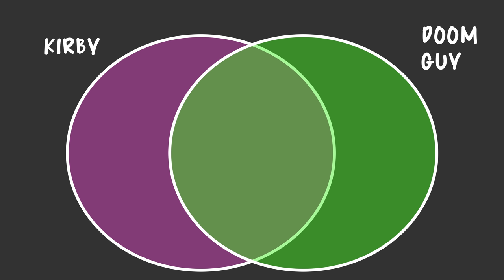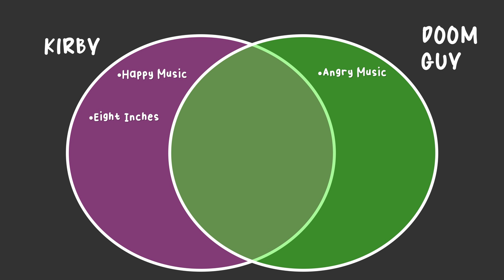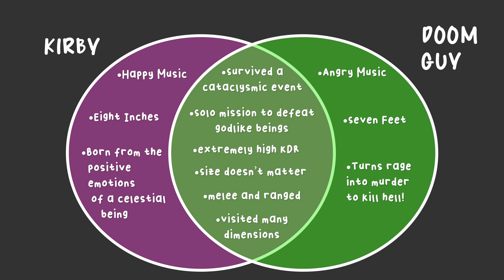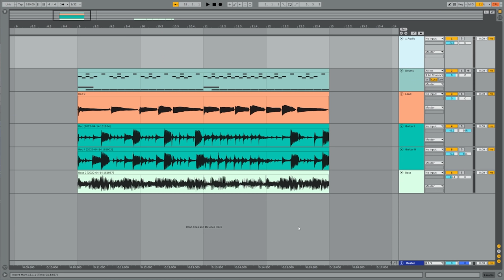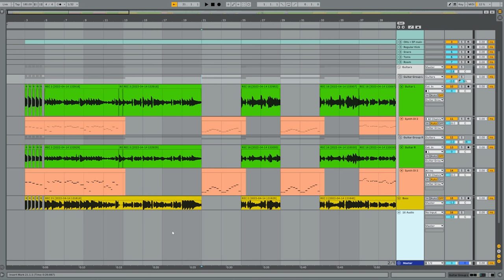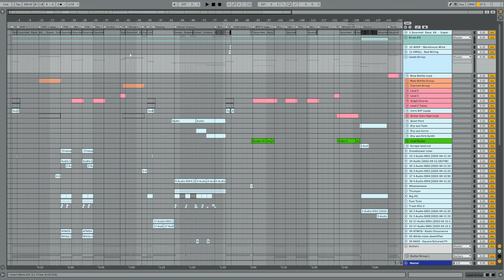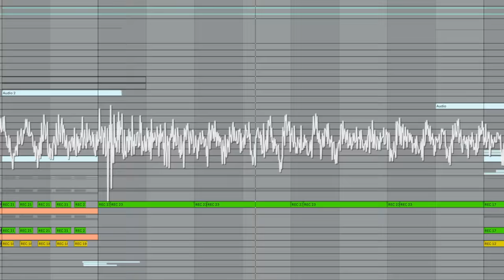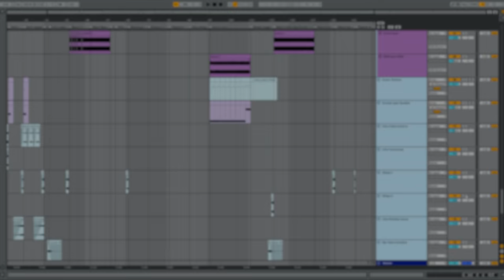What if Kirby music sounded like Doom Eternal? EXTREME HAPPY MAYHEM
Download the song (yes, you can use it for your content)

0:00 Intro
2:58 Research
7:20 Making the song
9:31 Final product

See pinned comment for Spotify, Apple Music, Etc.

aka - geoff plays guitar

Surprise, fun, warmth. These are the attributes which describe a kirby game, as listed by the development team. Kirby of course is a short, round, baby voiced bundle of joy who’s accompanying soundtrack is upbeat, friendly, and colorful… and I’m going to take that soundtrack and make it sound like doom eternal!

Have ideas of tracks you'd like me to remix or cover? Let me know!

GEAR I USE:

Legator Ninja 8 String Guitar
Ibanez GSR205ROM GIO 5-String Bass
Positive Grid Bias Amp 2/Bias FX 2
GGD Studio Cabs: Cali Oversized
Superior Drummer 3 (Death and Darkness SDX)
East West Spaces II
Sonic Academy Kick 2
Waves NLS Non-Linear Summer
Waves Berzerk
Izotope Trash 2
Wave Arts Tube Saturator 2
Izoptope Ozone 9 Elements
Polyverse Gatekeeper
Polyverse Comet
KORG Triton
Xfer Serum
Air Vacuum Pro
FabFilter Pro Q3 / Pro L2 / Saturn 2 / Volcano 3
TouellSkouarn, Makenoise, Retro Mechanical Labs, & Erica Synths Eurorack Hardware